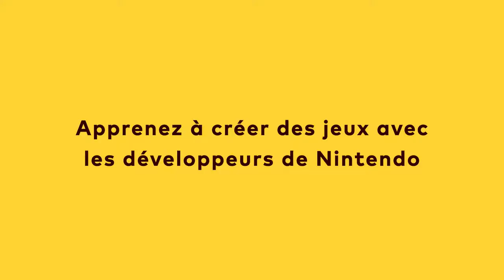Pub FR Web Promo, "Avis de la presse" L'atelier du Jeu Vidéo - Nintendo Switch 2021